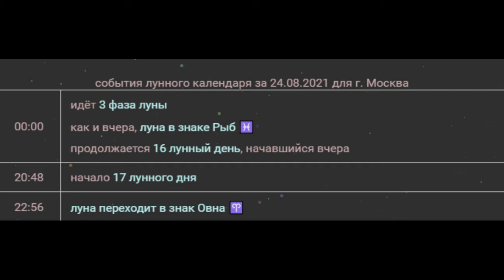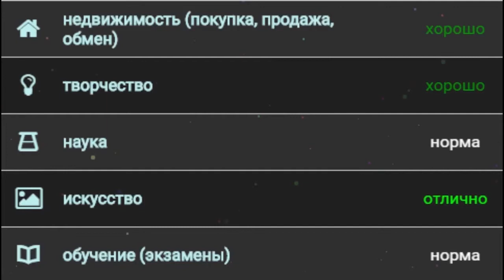Гороскоп на сегодня 24 августа 2021 года для всех знаков зодиака. Гороскоп на завтра 24 августа 2021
00-00 идёт 3 фаза луны
                как и вчера, луна в знаке Рыб ♓
                продолжается 16 лунный день, начавшийся вчера
20-48 начало 17 лунного дня
22-56 луна переходит в знак Овна ♈
Символ - колокол, виноградная гроздь
Камни - прозрачный аметист, вороний и соколиный глаз, циркон